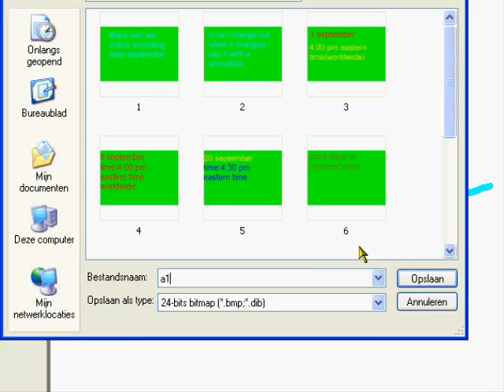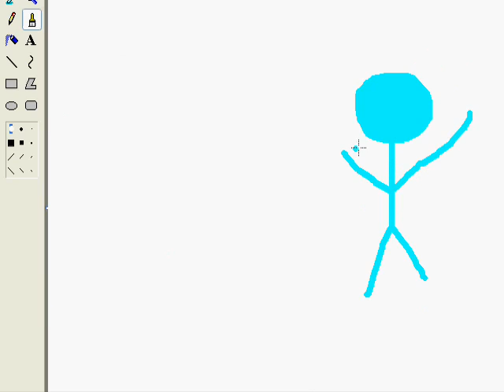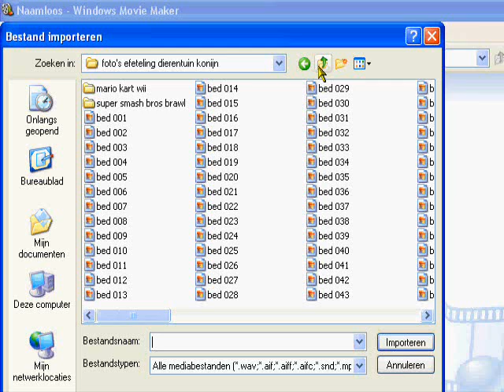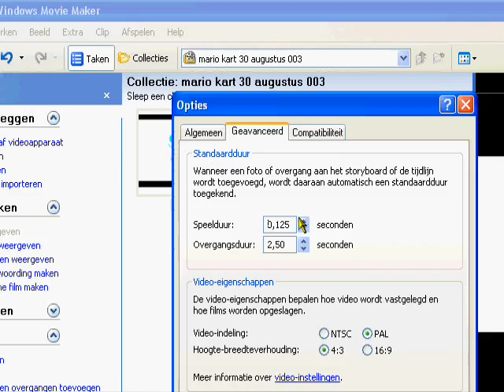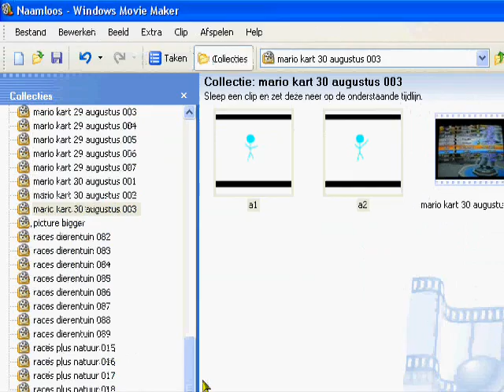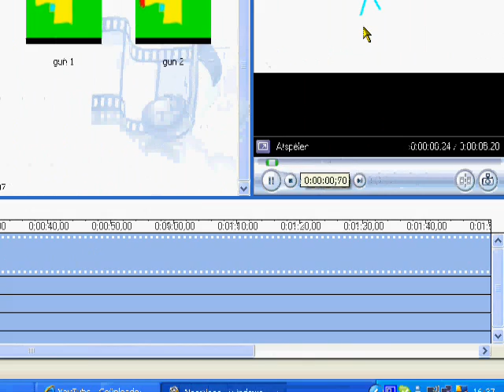How to make a animation with paint and windows movie maker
Here is how to make a animation with paint and windows movie maker.Everything what you have to know:
Voices
drawing
times
animation